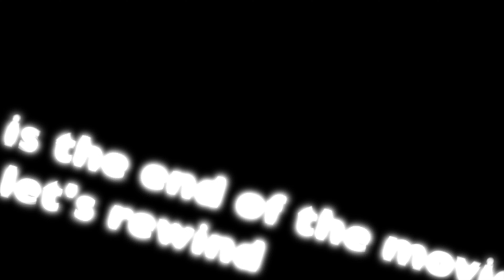NO WIFI NO FOOD From Aachen Germany to Luxembourg City via International Train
Join me on this ride from Aachen Germany to Luxembourg City via Liege Belgium. Riding the ICE18 (Bahn) and the IC 5309 (NMBS). Traveling on a 15 day is 2 months INTERRAIL ticket
Let's go!

0:12 INTRO (VOICE)
1:05 ICE 18 to Liège
1:49 Liège Train Station
2:23 International Train to Luxembourg
3:25 Arrival Luxembourg City
5:56 City VIEWS!

🇳🇱ABOUT ME
I'm 49 years old living in the South of the Netherlands and travel as much if I can, solo and with my wife. I have a full-time job (not in travel) but still have lots of opportunities to travel the world. I like to travel by plane and by train and sometimes boat. Join me on my adventures!

📽️GEAR
GOPRO 12 creator edition
EDIT : Final CUT PRO 10
Earphones: JBL TUNE 230NC TWS (in ear)
Life Support : 1 Medtronic pacemaker incl defibrillator function